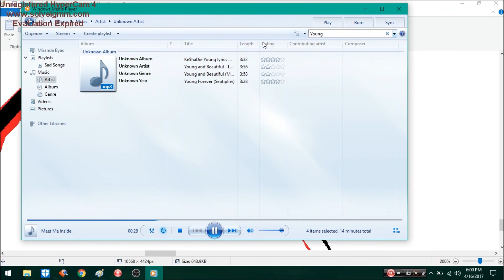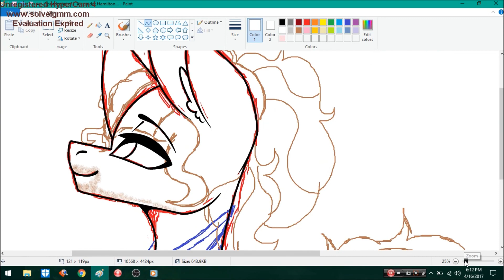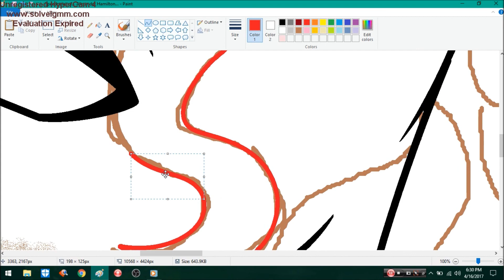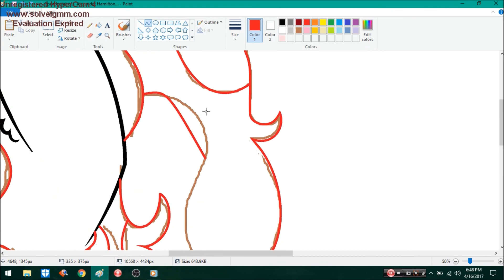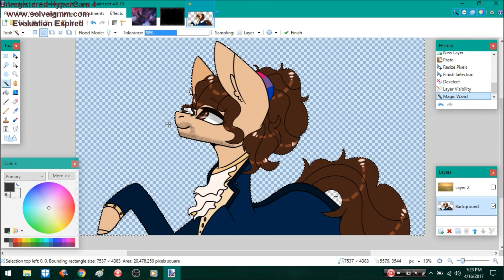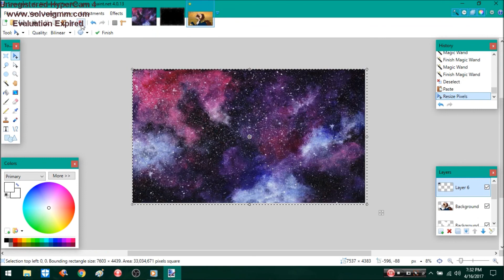Speedpaint of... Alexander Hamilton...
Thank you so much for 200+ subs guys! I couldn't thank you enough! Love you guys! Have an amazing day! :)